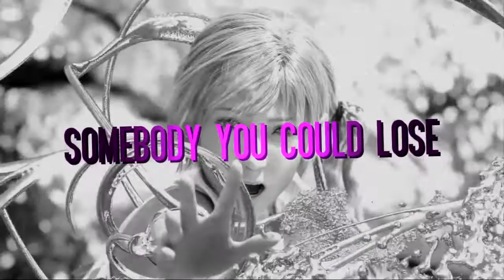HBD RACHELPLUM | ＨＯＷ ＴＯ ＢＥ Ａ ＨＥＡＲＴＢＲＥＡＫＥＲ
→ CLICK HD AND READ ←

Oh GOD I edited this video in 1 hour... I haven't never been editing this fast :D Oh god I'm so hungry and tired BUT LET'S FORGET ABOUT ME AND CELEBRATE OUR BIRTHDAY BABY!
Rachelruuu ;v; We've been doing loooots of collab and talking lots of stuff and when you said that you have birthday today I was like OH GOD OH GOD I NEED TO DO VIDEO SONG SONG SONG AND I remembered that u liked Marina & the Diamonds sooo I just picked catchy song and here it is XD I hope you like it! I know it isn't my best video but I still hope you like it QAQ
HAPPY BIRTHDAY BABYYY EAT LOTS OF CAKE!! ♥♥